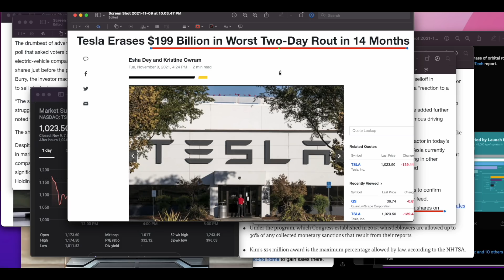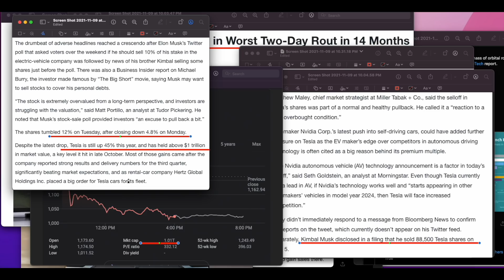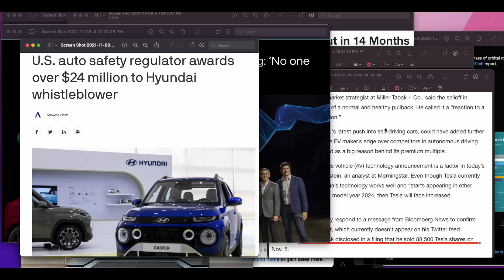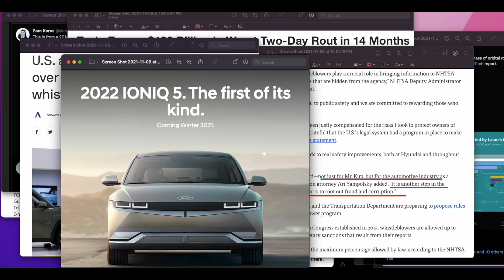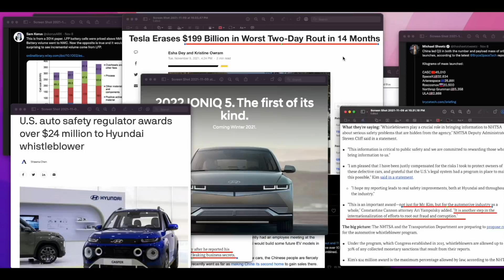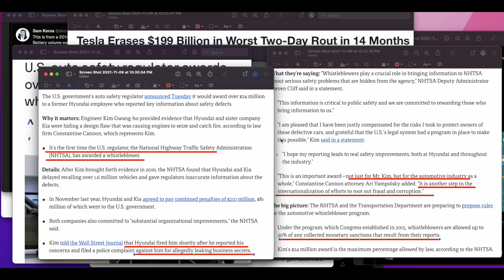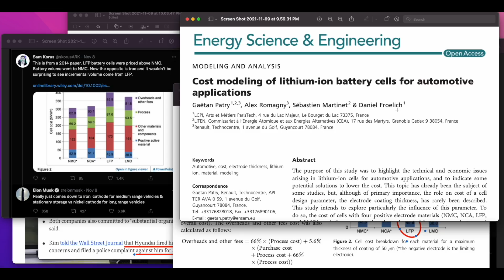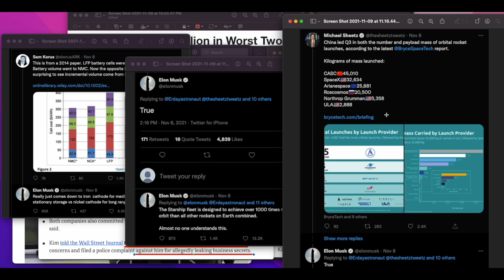테슬라 주식 폭락? 포드CEO의 말 현대기아차 최초로 한일 SpaceX 스타쉽은 판을 바꾼다 인산철은 원래 비쌌다?